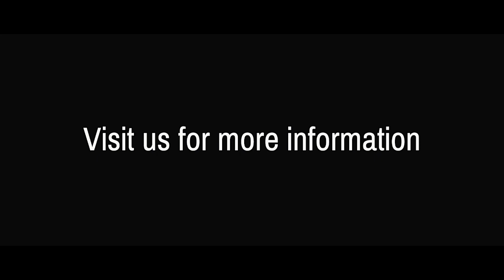Less than 24 hours to go until Intersec 2019! Are you ready?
The IndigoVision team are excited to be back in Dubai for another Intersec at the Dubai International Convention & Exhibition Centre, and are proud to be showcasing a wide range of innovative security solutions.

From IndigoVision’s cyber-security technology, CyberVigilant®, to Artificial Intelligence, there’s a security product to suit everyone’s requirements. We also have on display for the very first time our NEW Ultra Camera Range which is complete with superior functionality, performance and innovation.

For more information about these products and the rest of our solution visit the team at booth SA-E27 between Sunday 20th – Tuesday 22nd January. Wanting to visit at a set time? Pre-book your demonstration now by visiting